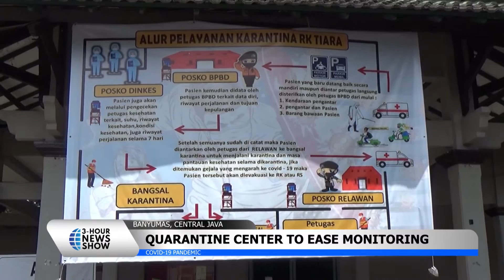Vaccine Now Available for Pregnant Women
Sejumlah ibu hamil datang ke Kemayoran setelah Kementerian Kesehatan mengeluarkan izin untuk pemberian vaksinasi Covid-19 kepada mereka.
Sementara itu, di Banyumas, Jawa Tengah, ibu hamil yang positif Covid-19 dikarantina di sebuah hotel.
A number of pregnant women came to Kemayoran after the Ministry of Health issued a permit to give them the Covid-19 vaccination.
Meanwhile, in Banyumas, Central Java, pregnant women who were positive for Covid-19 were quarantined in a hotel.